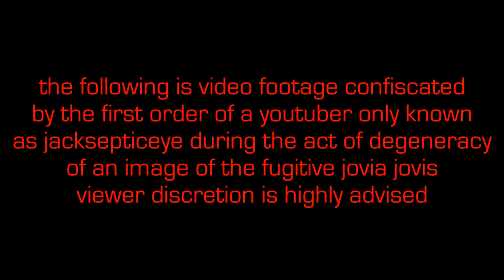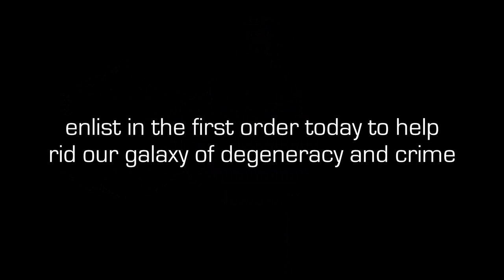Pokemon Fakeyou The Continued Argument of Text To Speech AI